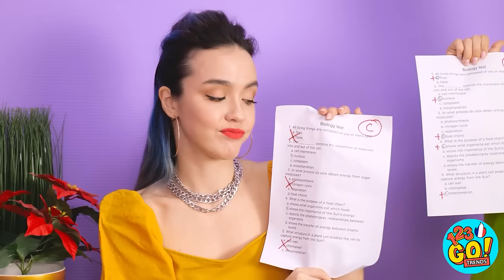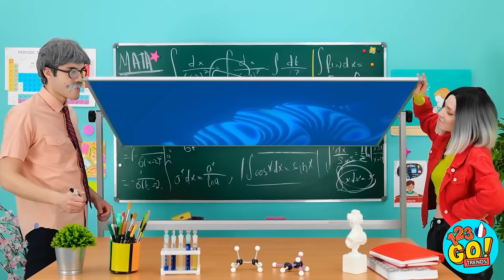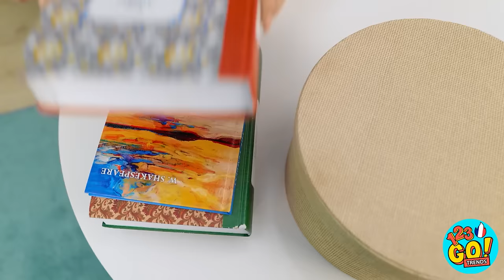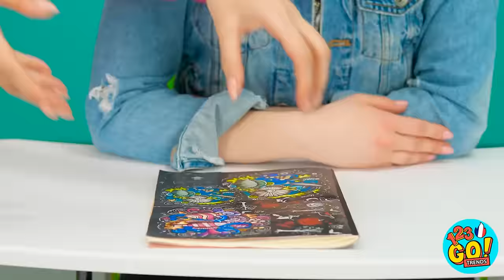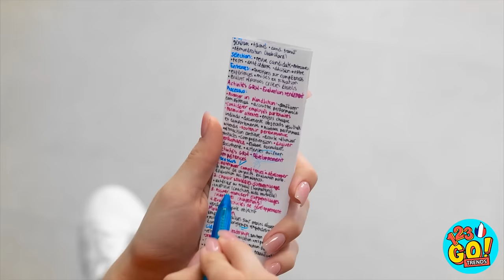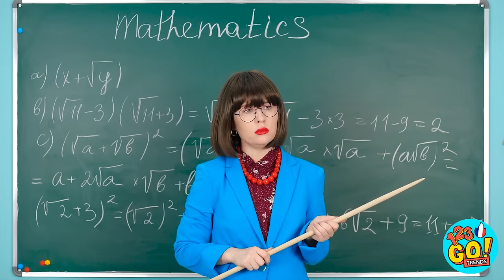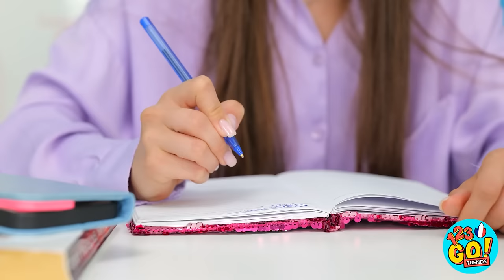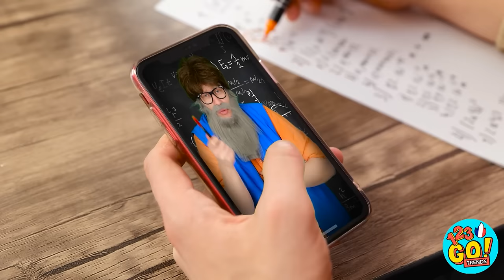ÉLÈVES PAUVRES VS RICHES VS TRÈS RICHES 😱 Élève Normal VS Fille du Principal par 123 GO! TRENDS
L'école peut déjà être assez difficile, mais imagine que ta maman y soit tous les jours😉
Voudrais-tu être l'enfant d'une principale ?
Dis-le nous dans les commentaires ci-dessous.